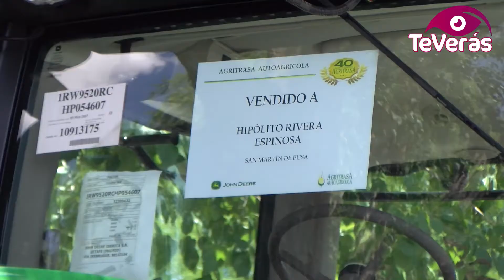Fercam 2017 es un éxito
La 57ª Feria Nacional del Campo que finaliza este domingo vuelve a cumplir las expectativas previstas superando los 100.000 visitantes durante los cinco días, además de aumentar las operaciones comerciales de las ediciones pasadas.